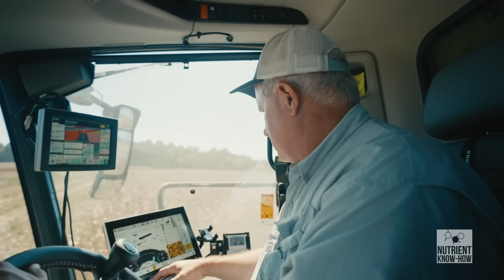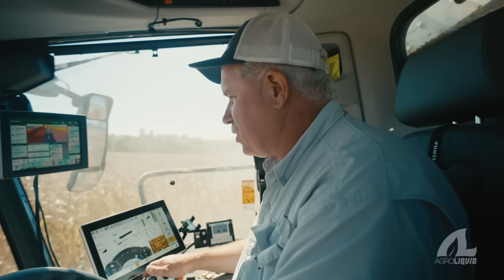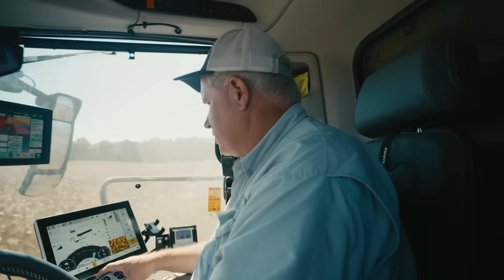Calcium's Hidden Role in Soil, Crops and Farming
Calcium is a critical nutrient for plant health and soil structure, but its management requires careful consideration.

It is challenging to mix calcium with other nutrients, especially phosphorus, making jar testing essential before application. In plants, calcium strengthens cell walls and contributes to stem durability and water management. For soils, particularly those in high-magnesium regions, calcium improves porosity, reducing soil compaction and enhancing water retention.